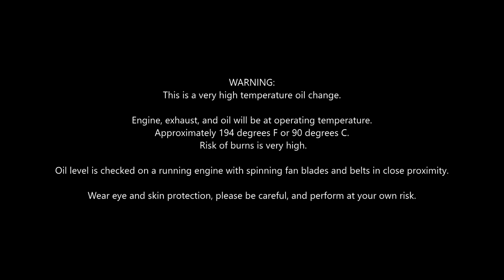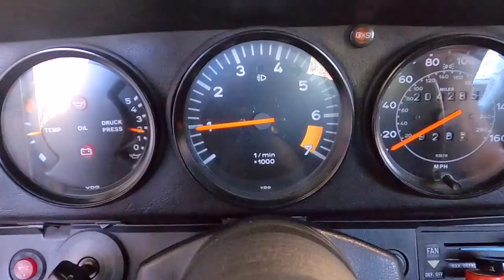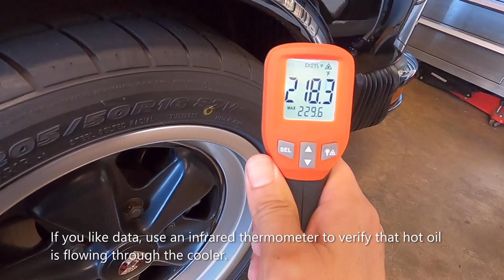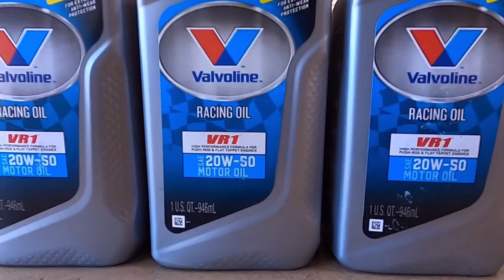Air-Cooled Porsche 911 DIY Engine Oil Change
Quick step-by-step tutorial on how I do an oil change on my air-cooled 1983 Porsche 911SC. Spills and all.

Notes:
1. This process applies for 1989 and earlier Porsche 911s.
2. I make no recommendations on oil. Please see your 911 owners' manual or local air-cooled Porsche specialist for that advice.
3. If anyone is wondering about the 4 black oil bottles; I ran out of conventional oil locally and had to supplement with synthetic. No big deal.
4. Oil strainer plate removal, cleaning and replacement not shown on this video as its not needed on every oil change. If you want to see that process go
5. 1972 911s have an external oil filler door instead of the engine bay internal fill.